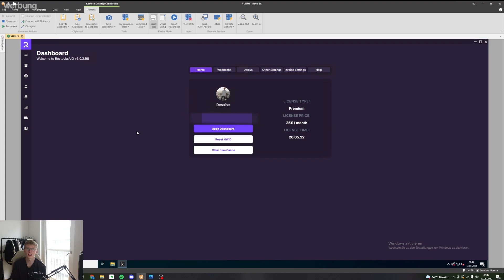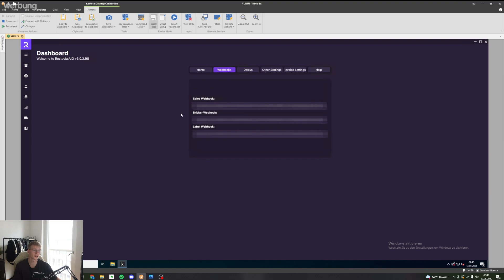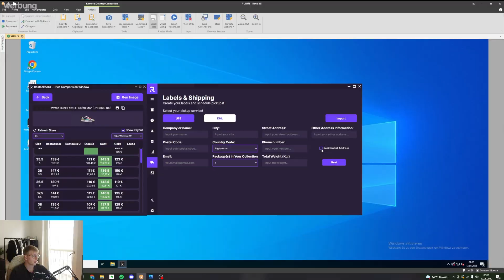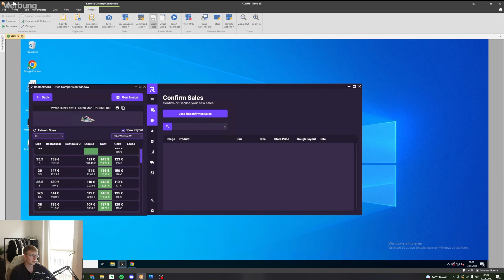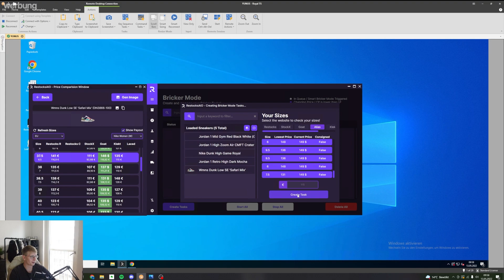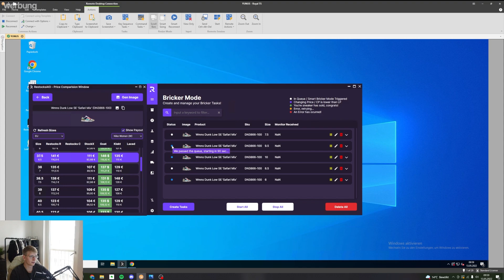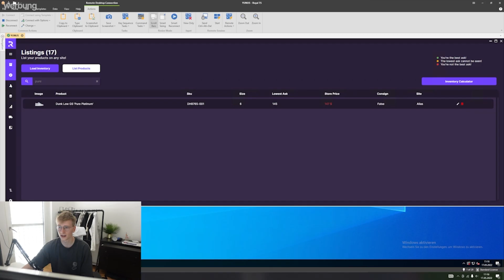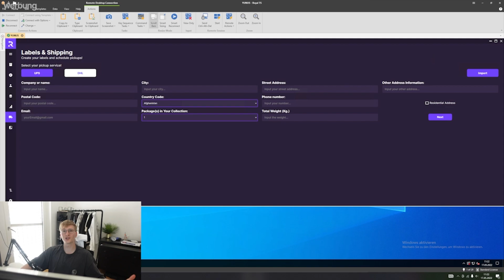So verkauft ihr einfach eure Reselling Sneaker! (RestocksAio)